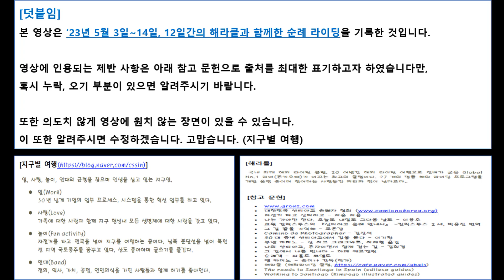[’23.05 해라클 ‘산티아고 가는 길’ ] 피레네 다운 힐(1일차 중 3/5편)+ 음성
1일차 전체 여정(생장에서 팜플로나까지)중 3/5편 피레네 다운 힐

까미노 프란세스 3대 큰 고개(피레네 산맥, 레온산맥, 포이오 언덕)중 첫 번째인 피레네 산맥을 넘는 이곳은 두갈래 길이 있다. 도보 순례자들이 지나는 시세 언덕길(Ruta de los Puertos de Cize)과 자전거 라이더에게 추천되는 발까를로스 루트(Via Valcarlos)이다.

피레네 산맥(카르타고 한니발이 코끼리 부대를 끌고 넘은 산맥)의 가장 높은 지점은 레푀데르 언덕으로 해발 1,430m 이다. 시세 언덕길(나폴레옹 길)은 생장에서 자전거로 1시간 30여분 지점에 오리손 산장(Refuge Orisson)이 있다.
오리손 산장에서 4Km 지점에 목장 지역이 있는 아름다운 언덕의 왼쪽에 '비아꼬레 성모자상' 이 있고 6Km 더 이동하면 프랑스와 스페인의 국경이다.

팜플로나(Pamplona, 20만명 거주) 의 문인 수말라 까레기 문(Portal de Zumalacarregui)를 지나면 대성당의 모습이 보인다.